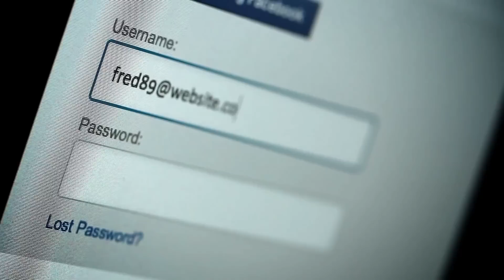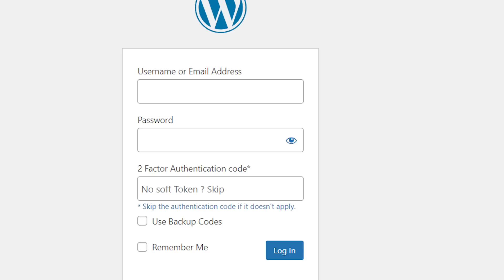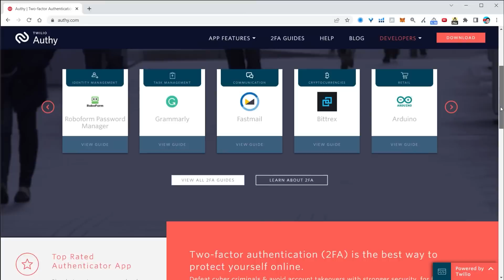STOP using this Two-Factor Authentication (2FA) method!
If you think that you have 2FA enabled and therefore you are secure - you are wrong!
What is 2FA and are you doing the right stuff to protect yourself?

Google Titan Security key